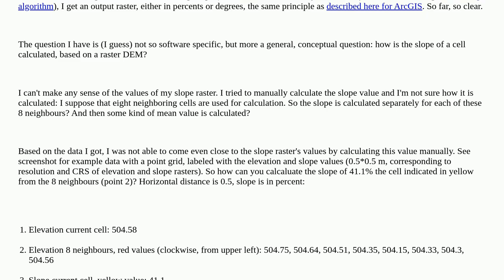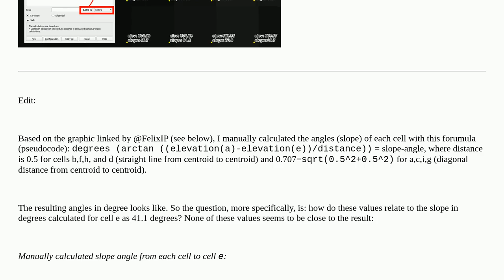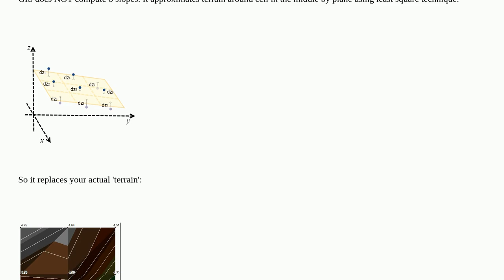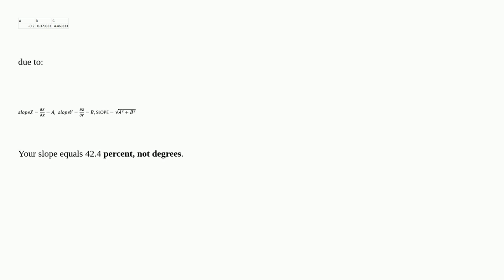What value does slope represent, how is it calculated from neighboring cells of a raster DEM?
A special thanks goes out to the community

  qgis raster gis-principle slope